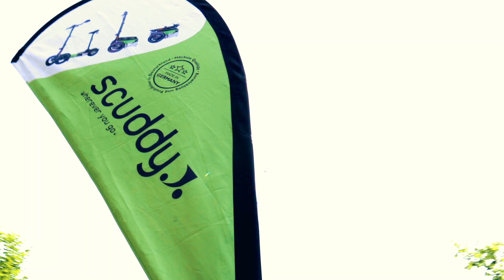SCUDDY Imagefilm 2020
SCUDDY ist DIE flexible Freiheit auf drei Rädern und überall dort zuhause, wo Du es bist!

Der unvergleichliche, faltbare PREMIUM Elektroroller made in germany - im Stehen und im Sitzen zu fahren, mit einer Reichweite von bis zu 70km und einer maximalen Geschwindigkeit von bis zu 45km/h, inklusive EU-weiter Straßenzulassung.

Bekannt u.A. aus der VOX Gründershow "Die Höhle der Löwen", "TV Total" mit Stefan Raab und "Elton zockt" sowie offizieller Tourpartner der AIDA Kreuzfahrtschiffflotte.

Innovatives Carvingfahrwerk zum sportiven Fahren, als Mobilitätsunterstützung im Alltag, als ideal faltbare Lösung im Campingsegment u.v.m. - SCUDDY bietet die perfekte Elektromobilitätslösung für jegliche Belange sowie einen Qualitätsstandard, der im Markt der Kleinstelektromobilität seinesgleichen sucht!

scuddy GmbH & Co. KG
Am Kiel-Kanal 2
24106 Kiel